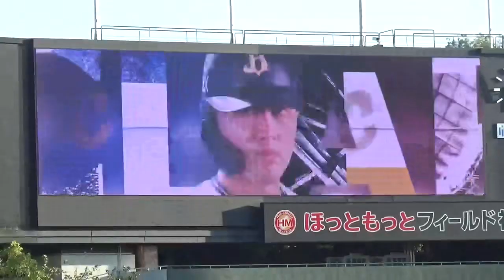フライング気味にベンチを出る廣岡選手、紅林がおっと💦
廣岡選手がフライング気味にベンチを出たら、紅林が守備位置に向かうタイミングに戸惑う